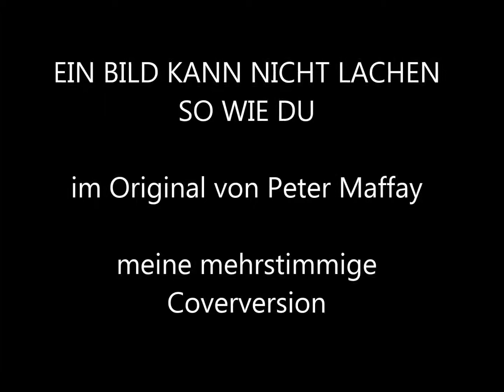EIN BILD KANN NICHT LACHEN (Cover) Peter Maffay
Ein Oldie aus Peter Maffay's Anfangszeiten. Meine mehrstimmige Coverversion.